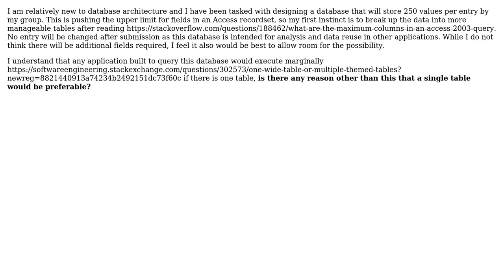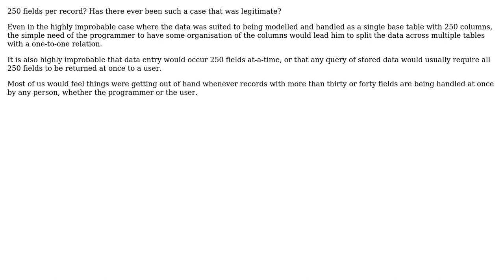Software Engineering: Can a wide table be the correct choice in design? (2 Solutions!!)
Software Engineering: Can a wide table be the correct choice in design?

With thanks & praise to God, and with thanks to the many people who have made this project possible! | Content (except music & images) licensed under CC BY-SA | Music | Images & others | With thanks to user Steve user DisplayName user Christophe and the Stack Exchange Network Trademarks are property of their respective owners. You are responsible for your own actions.